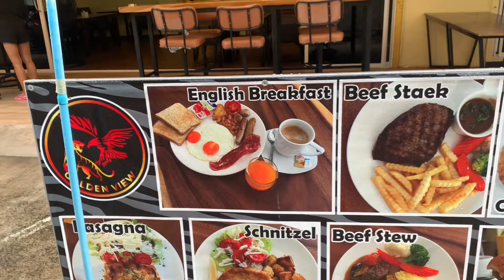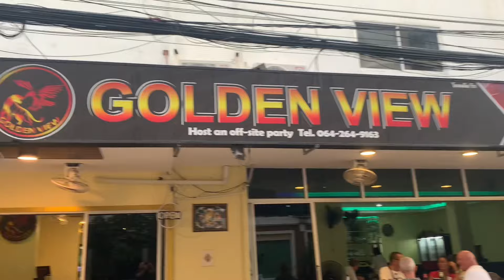Golden View Bar Great Meal Deals /Cheap Beer Jomtien /Pattaya Crazy Paddy Steals Show Cup Final